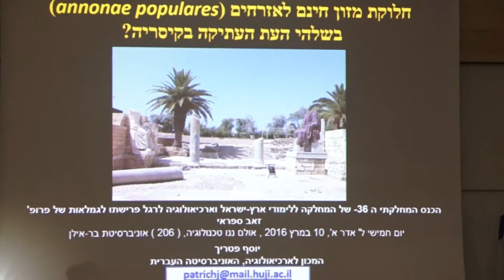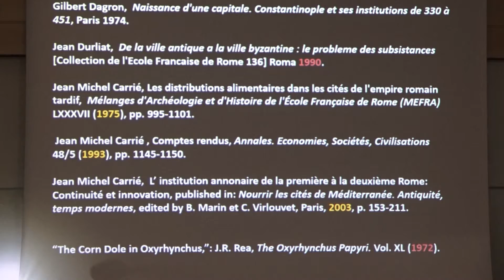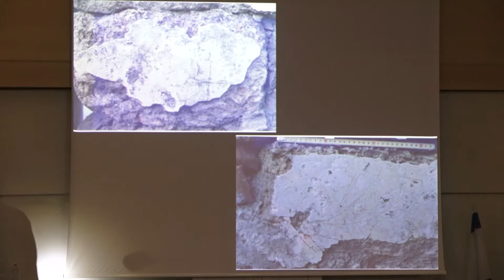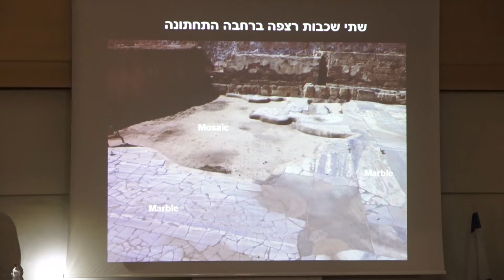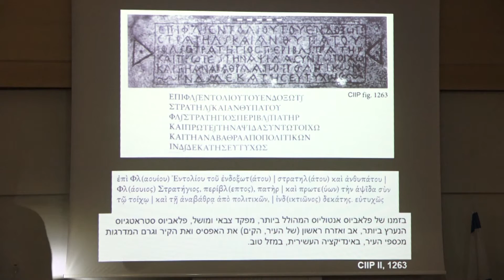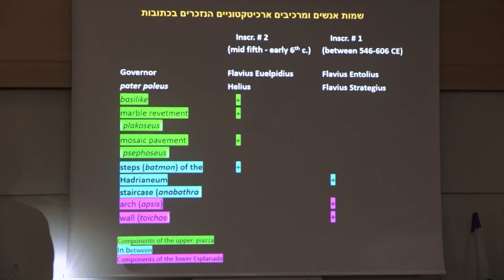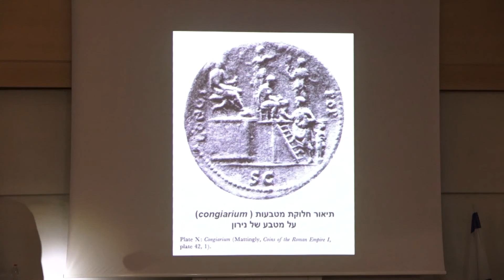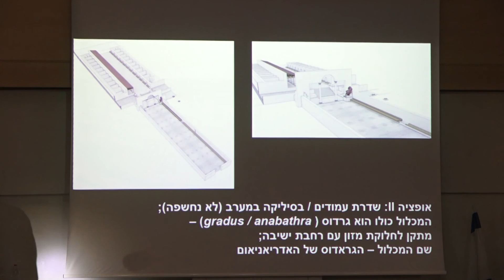הרחבה הביזאנטית בקיסריה, פרופ' יוסף פטריך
הרצאתו של פרופ' יוסף פטריך, "הרחבה הביזאנטית בקיסריה - מתחם לחלוקת מזון חינם לאזרחי העיר", כחלק מהכנס המחלקתי ה-36 של המחלקה ללימודי ארץ-ישראל וארכיאולוגיה לכבוד פרופ' זאב ספראי.

הכנס התקיים בל' באדר א' תשע"ו, 10 במרץ 2016, באוניברסיטת בר-אילן.